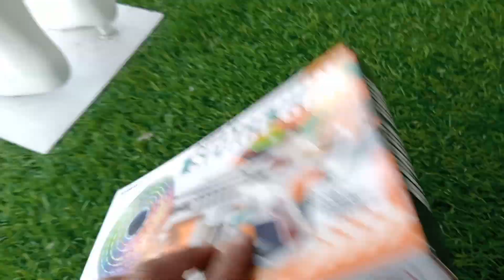Space Gun Flashing light and Sound music Gun unboxing and testing Vikram rajput vlogs